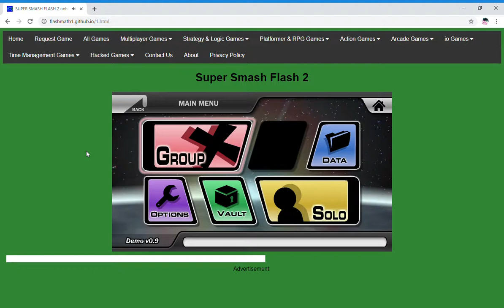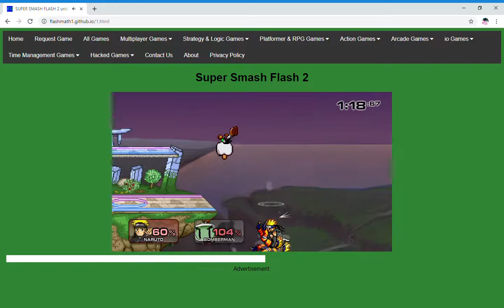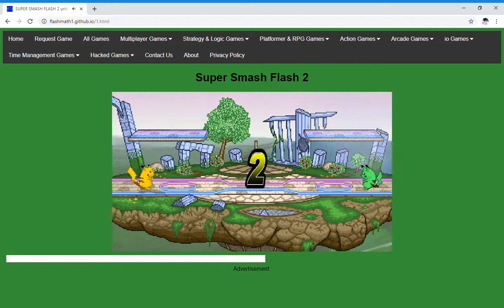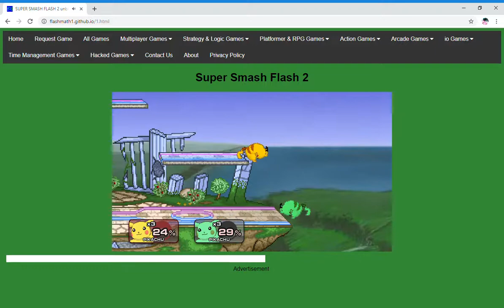let's play super smash flash 2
i kind of suck at the game